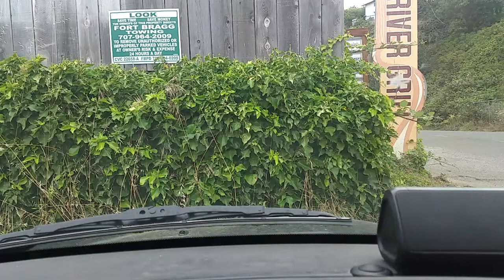7/14/21 7:23 AM (32410 N Harbor Dr, Fort Bragg, CA 95437, USA)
Start time: Jul 14, 2021 7:23:38 AM
End time: Jul 14, 2021 7:24:46 AM
Address: 32410 N Harbor Dr, Fort Bragg, CA 95437, USA
Type: Normal
Distance: 0.2mile